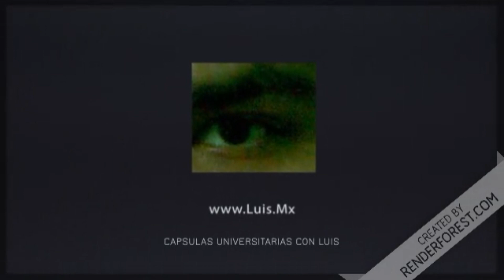CARCEL PARA ACOSADORES ? TAMBIEN COMENTAMOS SOBRE EL MOVIMIENTO PARA ESCRITORES MEXICANOS ETC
UNA REFORMA QUE BUSCA ORILLAR A LAS LEGISLACIONES LOCALES A QUE ADECUEN SUS CODIGOS PARA QUE SE PENALICE EL ACOSO. POR OTRA PARTE EL 'METOO' ABRE UN NUEVO CAPITULO DENOMINADO 'METOOESCRITORESMEXICANOS'.